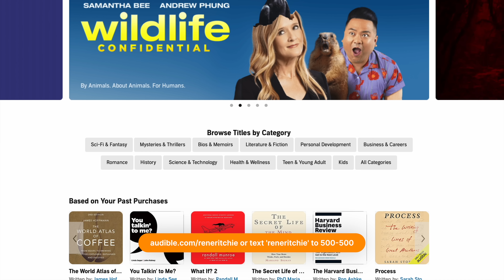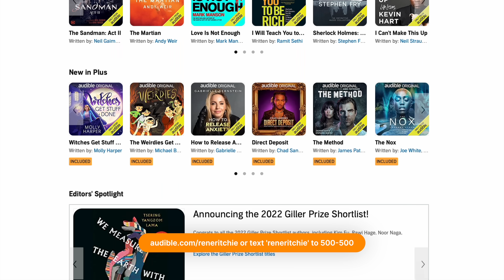The End of Big Silicon — Apple, Intel, Qualcomm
Both desktop and mobile silicon are hitting the limits of physics. Power draw keeps increasing while enclosures only get smaller. Process shrinks are becoming more expensive and time-consuming. And foundries are facing geopolitical and competitive concerns. So what can Apple, Qualcomm, Intel, and all the rest do to keep improving performance?

🔗 LINKS

🗂 CHAPTERS

📝 CREDITS